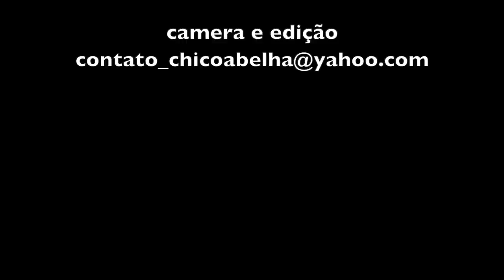O QUE O PAI FEZ PRA MIM EU AGRADEÇO, PORQUE EU SEI VIVER PRA TODO MUNDO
Canal Danilo Fajardo